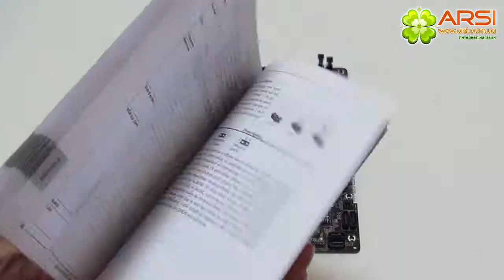AsRock A55M-DGS обзор / review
Обзор материнской платы среднего ценового сегмента AsRock A55M-DGS
ASRock A55M-DGS mid-price motherboard review